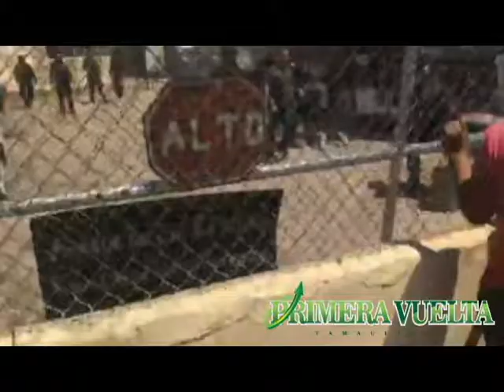Trasladan a reos del penal de Victoria